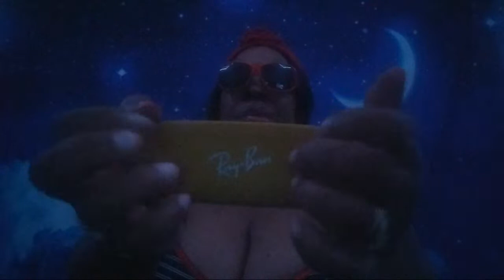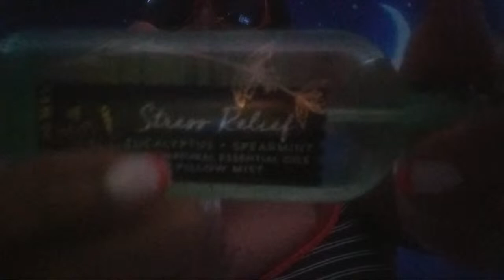ASMR: Sunglasses Collection😎 Typing👨‍💻 Writing ✍Tapping🧤Chewing Gum 🍬Whisperin Brush Hair 👩‍🦱《Day 9》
HELLO TO ALL MY SLEEPYHEADS OUT THERE AND WELCOME TO MY 80th VIDEO ON THIS CHANNEL. I HOPE YOU ENJOY AND MOST OF ALL RELAX AND GET SOME REST. PLEASE LIST YOUR SUGGESTIONS AND REQUEST IN THE COMMENT SECTION BELOW...THANK YOU AND GOOD NIGHT MY LIL SLEEPYHEADS...GET SOME ZZZZZZZ'ssss😴😴😴

📺ALL MY YOUTUBE
📺CHANNELS ARE
📺LISTED BELOW

😴😴SLEEPY TIME ASMR😴
               (Asmr Channel)

💋💋JUICY TINGLES💋💋
(Mukbang/ASMR Channel)

🏩👧GLITTER GIRL👧🏩
     (Vlog & Life Channel)

💄💄MAKEUP4DUMMIES💄
           (Makeup Channel)

🍔🍔COOKING WITH JUICY🍔🍔
          (Cooking Channel)

💑💏BABYTRIPLETS💑💏
     (Rebirth/Reborn Dolls)

📺📺EMN NETWORK TV📺
              (News Channel)

🖐️☎GIRL BYE 🖐️☎
(Ghetto Ratchet Channel)

      Dee Dee Wilson

🍐🍐PERISCOPE🍐🍐
        eyesmarriednow

📬📬MAILING ADDRESS📬
           Demetria Wilson
         683 Ridge Rd #305

$imsoprettygirls

CHECK ✔ OUT MY LAST VIDEO BELOW

MY VIDEOS, BECAUSE
SHARING IS CARING

1 ON 1 ASMR SERVICES 👌

SLEEPY TIME ASMR IS OFFERING 1 ON 1 ASMR SESSIONS @ $10 PER 20 MINUTE SESSIONS...IF YOUR INTERESTED, THAN SEND ME A MESSAGE ON ANY ONE OF MY SOCIAL MEDIA NETWORKS BELOW